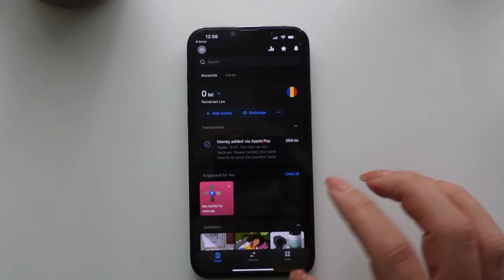CUM ARATĂ O ZI NORMALĂ DIN VIAȚA NOASTRĂ 🤯🤪😂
Deschide cont - *Se aplică termeni și condiții
Recompense -*În funcție de disponibilitate
Economii -*Câstigi până la 2.79% dobândă cu un plan Revolut, la economiile în GBP. Se aplică termeni și condiții
Schimburi valutare - *Schimburi valutare în 30+ monede fără comision, Luni-Vineri, în funcție de limita planului tău
Retrageri ATM -*Se poate aplica o taxa pentru retragerile de la ATM-urile din afara rețelei
Sejururi - *Valoarea cashback-ului poate varia în funcție de plan